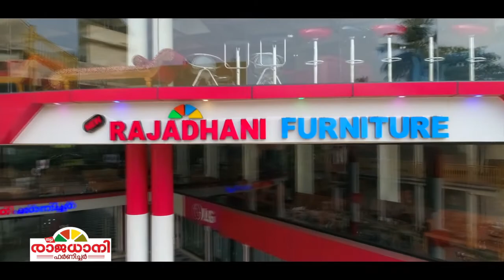ആദിവാസി യുവതിക്ക് രക്ഷകരായി നിലമ്പൂര്‍ ഫയര്‍ഫോഴ്‌സ്....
fir force#pothukkal#adivasi# colani#chaliyar#local news#nilambur#news edge